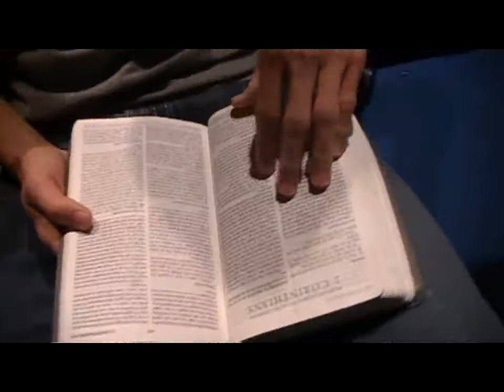Wednesday Night Worship @ The Summit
First Missionary Baptist Church's "Wednesday Night Worship" @ the Summit.